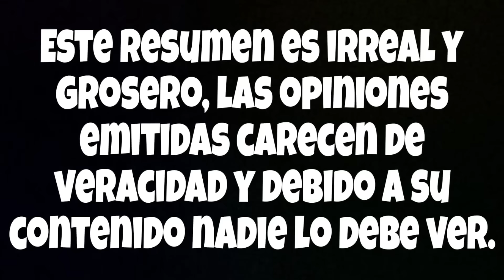QUÉ RAYOS PASA!!, AEW DYNAMITE 28 DE AGOSTO 2024 RESUMEN EN ESPAÑOL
Hola Lucha Maniacos, hablemos sobre el último episodio de DYNAMITE.